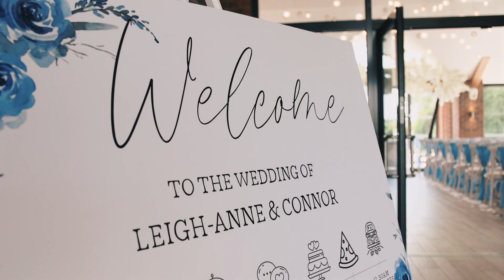Leigh Anne & Connor's Wedding Film | Aston Marina, Staffordshire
💙 LEIGH-ANNE & CONNOR | 08.06.24 💙
Wishing a huge congratulations to the new Mr and Mrs Bligh, as they celebrated their wedding day at The Boat House at Aston Marina Wedding & Events Venue

Music Featured: Fire&Stone - Music Bed